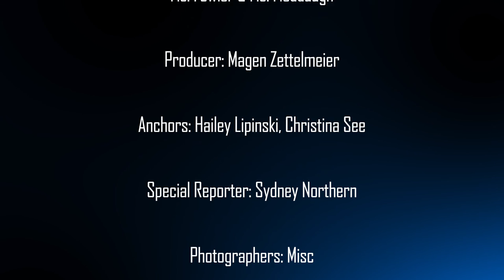MHS Episode 101